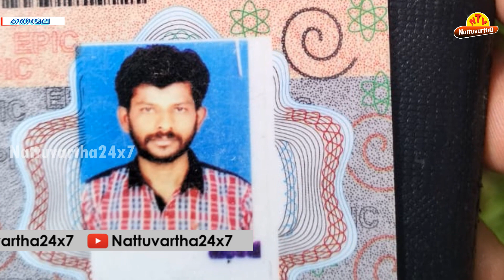അന്‍പഴകന്‍റെ ക്രൂര കൊലപാതകത്തില്‍ ഒരാള്‍കൂടി അറസ്റ്റില്‍ : മുഖ്യ പ്രതി ഒളിവില്‍ തന്നെ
അന്‍പഴകന്‍റെ ക്രൂര കൊലപാതകത്തില്‍ ഒരാള്‍കൂടി അറസ്റ്റില്‍ : മുഖ്യ പ്രതി ഒളിവില്‍ തന്നെ : കൊലപ്പെടുത്തിയത് കഴുത്തറുത്തും ഇരുമ്പ് വടികൊണ്ട് തലക്ക് അടിച്ചും